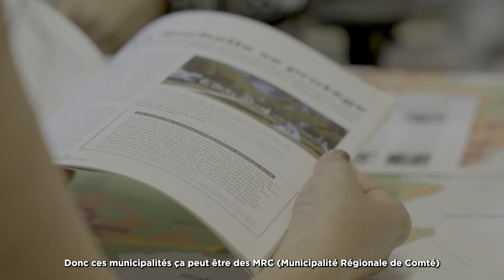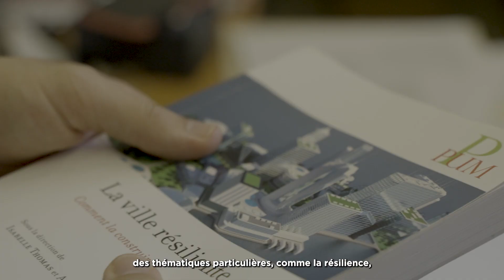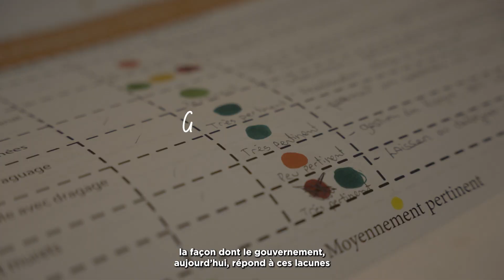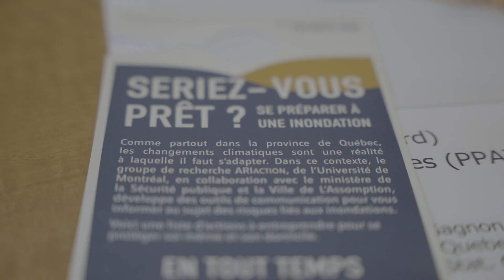La recherche en urbanisme | Isabelle Thomas, professeure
Isabelle Thomas, professeure à l'École d'urbanisme et d'architecture de paysage, nous parle de la recherche en urbanisme.